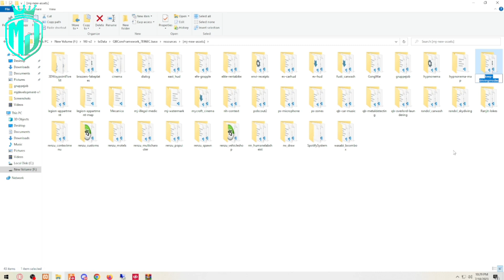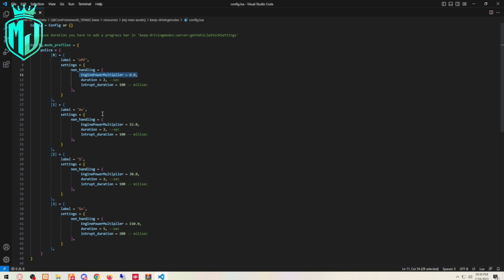QBCore New 🚗 Driving Modes *FREE* | FiveM Roleplay Scripts | FiveM Tutorial 2023 | MJ DEVELOPMENT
And for the most reliable FiveM Scripts supporting QBCORE, ESX, VRP check QBCore New 🚗 Driving Modes *FREE* | FiveM Roleplay Scripts | FiveM Tutorial 2023 | MJ DEVELOPMENT